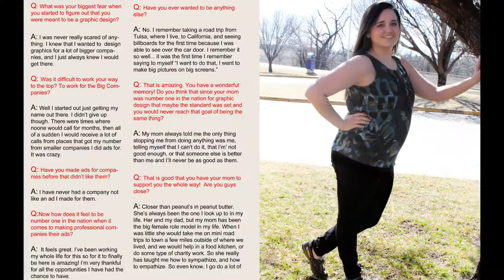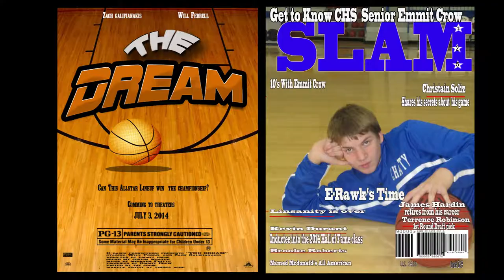2013 GPTC Multimedia Montage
A montage of video projects produced by the Multimedia Class at the Great Plains  Technology Center. song: Bloody Beetroots - Rocksteady (Gigi Barocco Remix)